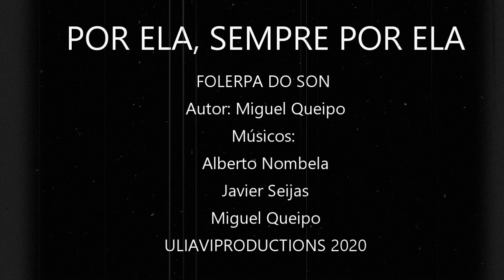POR ELA SEMPRE POR ELA (FOLERPA DE SON)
Canción adicada a miña compañeira Ana (Protagonista do vídeo)
Autor: Miguel Ángel Queipo Salvande, amaños Alberto Nombela e Javier Seíjas
Músicos: Miguel Queipo : Voz e guitarra
Alberto Nombela; Baixo, guitarra, caixón e coros
Javier Seijas (Colaborador) Teclados, pandeireta e coros

Letra:

POR ELA, SEMPRE POR ELA

Ás veces teño ganas de xogar
Deitado no teu peito de cristal
Pero ás veces,moitas veces
Teño ganas de voar

E busco a túa mirada sen ollar
Durmido no abrente da tùa paz
Vivo nas fauces do luar

E volvo a ser un neno
Na procura dunha flor
Un lenzo en branco e negro
Que sen dar conta medrou

Por ela,
sempre por ela
Cabelo louro
 bico que é bico
 Bico que  medra
 Sempre por ela.

Ás veces teño ganas de viaxar
Deitado no teu corpo xunto ao mar
Digo o teu nome sen pensar

Por ela,
sempre por ela
cabelo ,bico
louro cabelo
bico que medra
sempre por ela.

Por ela,
sempre por ela
Cabelo louro
Bico que bica
 Bico que medra
Sempre por ela.

Por ela, por ela, por ela
Sempre por ela, sempre por ela